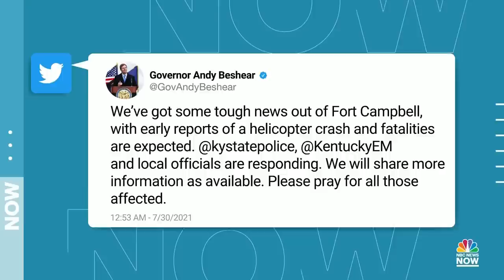Two Blackhawk helicopters crash during training mission in Kentucky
Officials say two Blackhawk helicopters crashed during a routine training mission near the Fort Campbell military base in Trigg County, Kentucky, adding that there have been several casualties as a result of the crash. NBC News’ Kathy Park has the details.